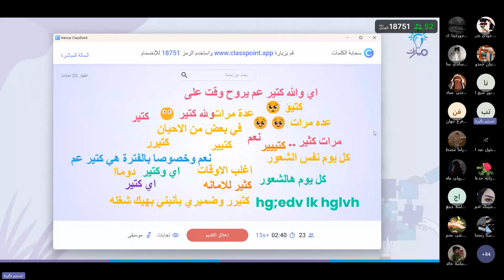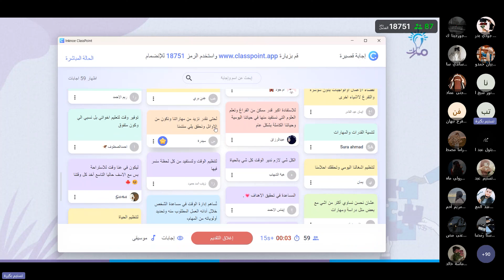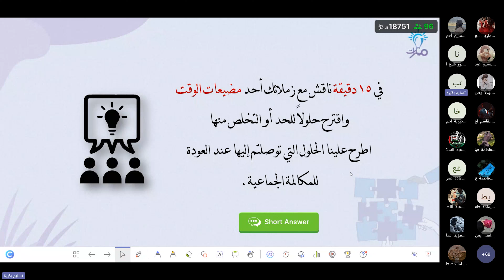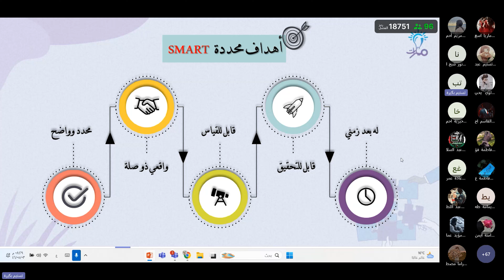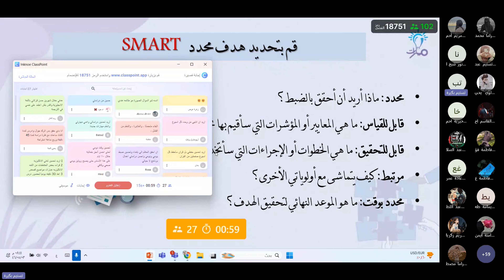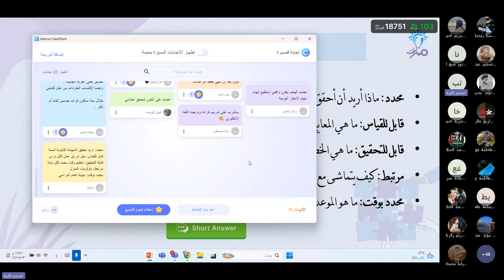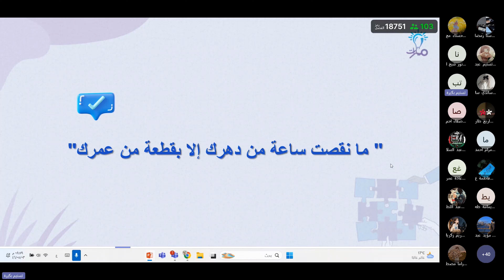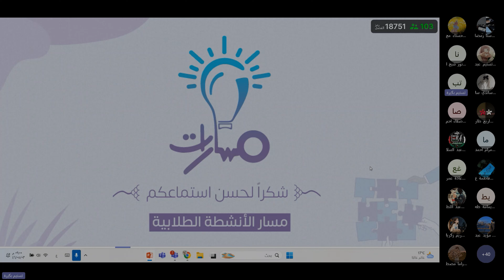إدارة الوقت بفاعلية | كيف نستعيد السيطرة على وقتنا؟ | مسار الأنشطة الطلابية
تقدم الجلسة نظرة شاملة حول إدارة الوقت بفعالية، بدءاً من فهم مفهوم إدارة الوقت وأهميته، إلى تحليل الأوقات الشخصية وتحديد أوقات الذروة لتحقيق أقصى إنتاجية.
تناقش الجلسة استراتيجيات مواجهة التسويف والكسل، مثل استراتيجية العشر دقائق، وتعلم كيفية وضع أهداف ذكية (SMART) قابلة للتحقيق.
كما يتضمن البرنامج تمريناً عملياً لتحليل مضيعات الوقت واقتراح حلول فعالة للتغلب عليها.
تهدف الجلسة إلى تمكين الطلاب من التخطيط اليومي وإدارة الوقت بوعي لتحسين الأداء الشخصي والمهني.

كم مرة شعرت بان اليوم انتهى دون تحقبق ما تريده؟02:10
ماهو مفهوم إدارة الوقت؟09:38
هل أنت تدير الوقت أم الوقت الذي يديرك؟10:13
لماذا ندير الوقت؟17:42
لصوص الوقت18:05
في 15 دقيقة ناقش مع زملائك أحد مضيعات الوقت واقترح حلولاً للحد أو التخلص منها اطرح علينا الحلول التي توصلتم إليها19:17
استراتيجيات التغلب على الكسل والتسويف27:40
فيديو تمرين قتل التسويف، الانتظار، أخذ القرار29:37
استراتيجية العشر دقائق31:45
أهداف محددةSMART 33:05
هدف محددSMART 34:52
مثال لهدف محدد: قراءة الكتب38:19
قم بتحديد هدف محددSMART 40:25
مرحلة التخطيط لإدارة الوقت57:00
تحليل الوقت57:21
مفهوم أوقات الذروة الشخصية58:36
فكّر بعدها59:37
مثال على نشاط يومي لتتبع أوقات الذروة01:02:10